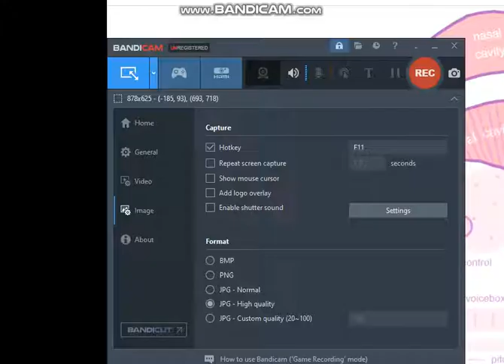oh yeah i bet your computer isn't this loud.